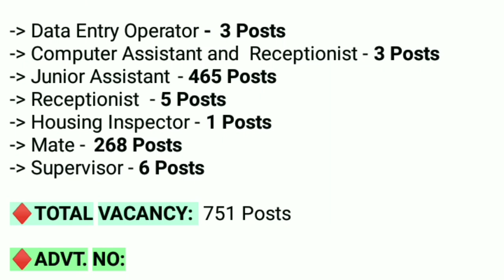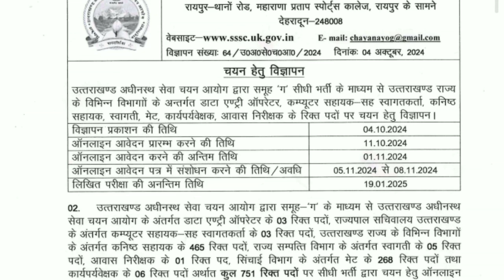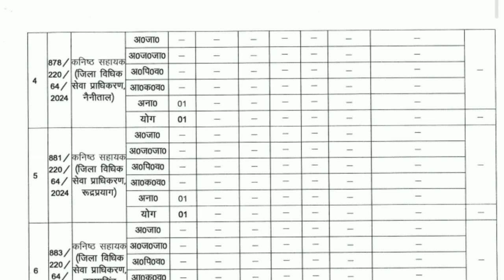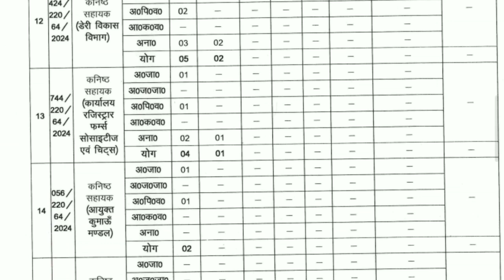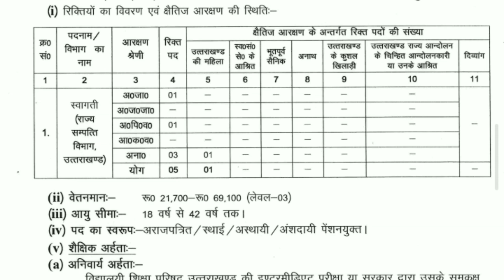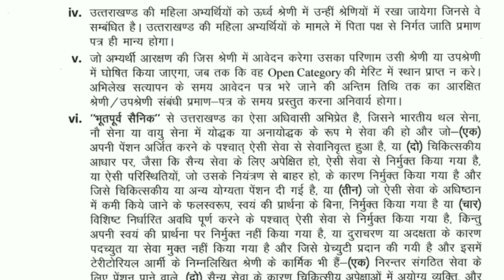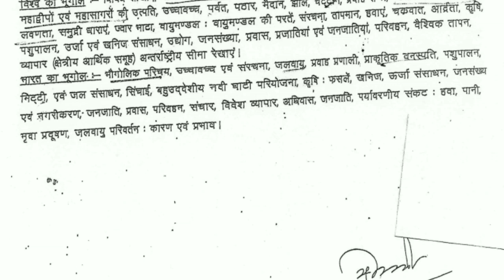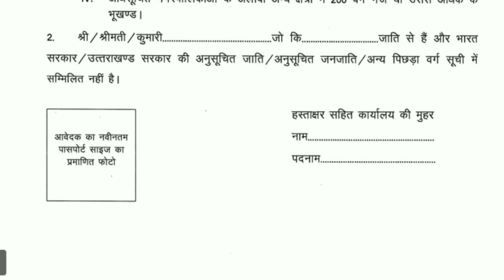UKSSSC New Vacancy 2024 | Uttarakhand Govt Job Vacancy 2024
♦ UKSSSC Notification 2024

10 Pass Job Notification 2024 hu
12 PASS Job Vacancy 2024